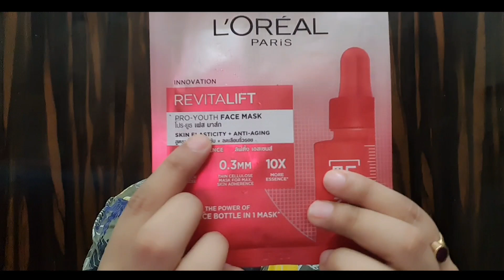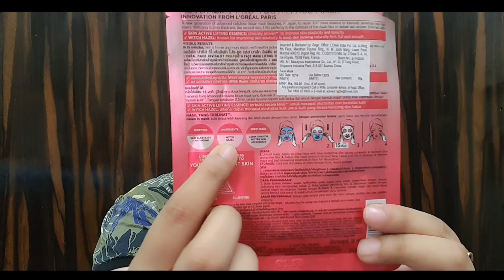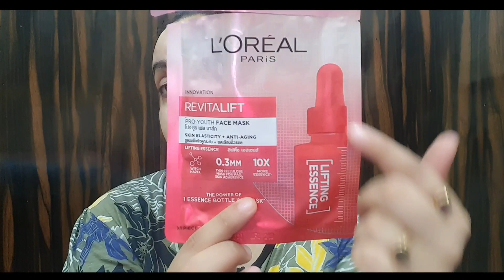Anti Aging Skin Care/Loreal Anti Aging Face Mask/Face Mask For Clear Bright Skin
Instagram Id